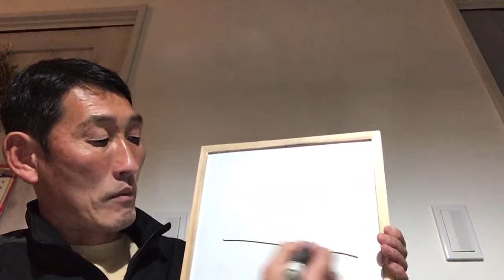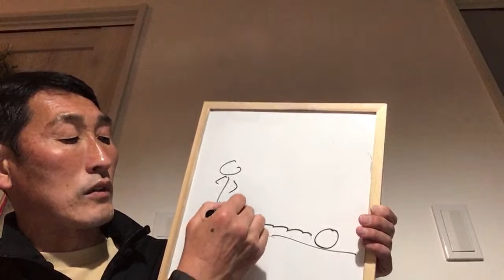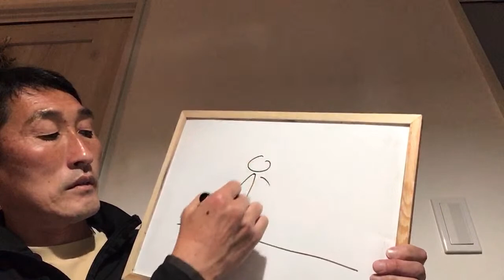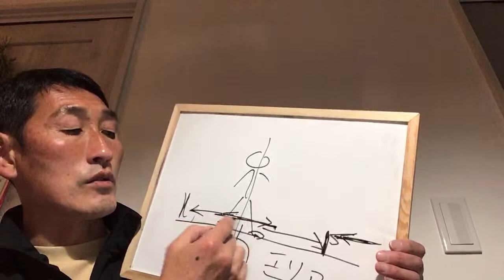なぜ？がわかればサッカーが上手くなる！70